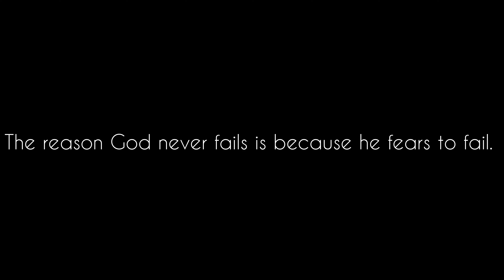The reason God never fails